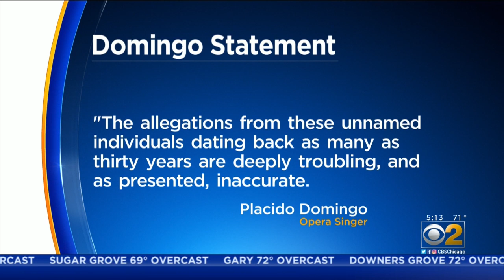Opera Legend Placido Domingo A Longtime Ssexual Harasser, Several Women Allege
For decades, Placido Domingo, one of the most celebrated and powerful men in opera, has tried to pressure women into sexual relationships by dangling jobs and then sometimes punishing the women professionally when they refused his advances, numerous accusers told The Associated Press.